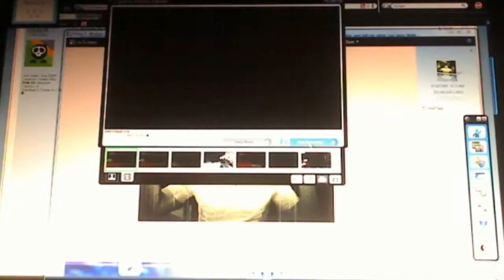RSV2 High Stakes LOCKDOWN Junkyard Style ~bayport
This was hilarious. our team locked the other team in their spawn and just started destroying them.

Great teamwork on our team this map...

Enjoy the video! its a good one